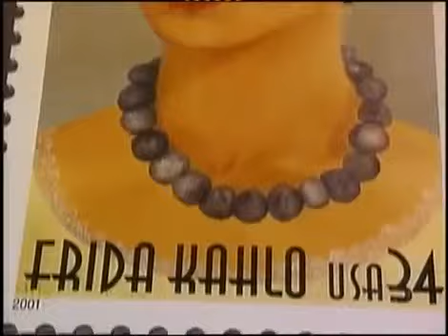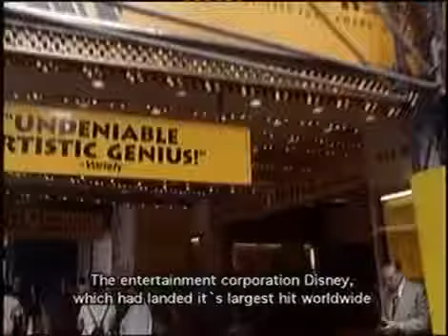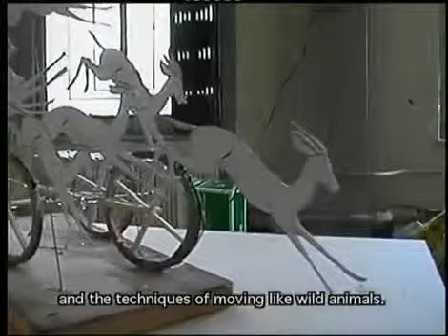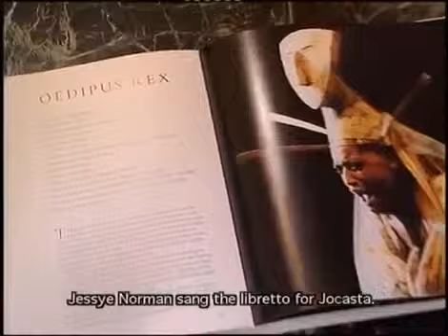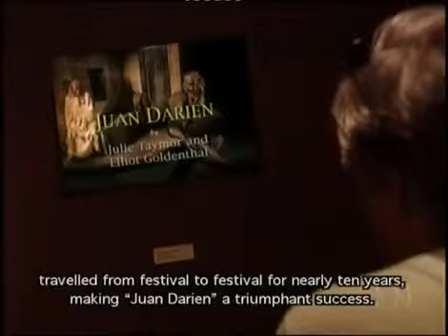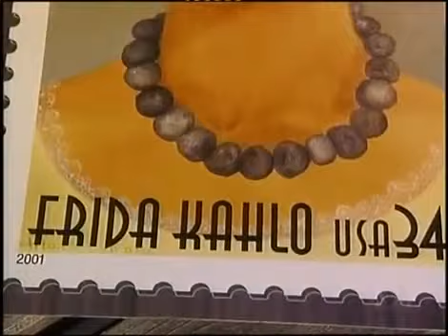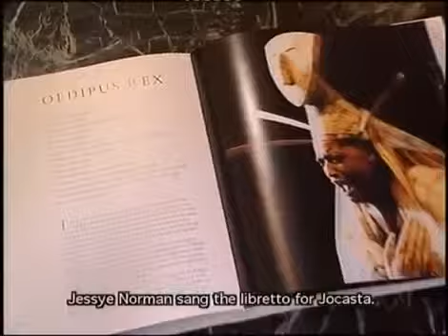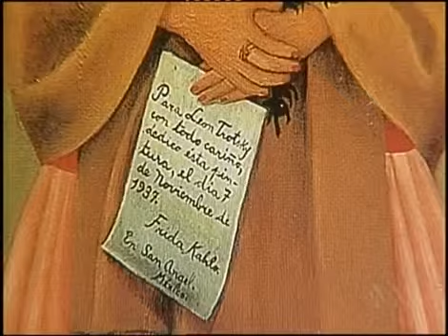Julie Taymor: Playing with Fire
2002 documentary on the work of theatre maker Julie Taymor with a particular focus on the filming of her biographical feature "Frida" starring Salma Hayek. In it Taymor also expands on her.

Tony Award winner Julie Taymor (The Lion King) asks the question, "Why do we do what we do?" Taymor proposes ways to answer this lifelong question through the story that inspired her work on.

Lecture Hall at Colloredo-Mansfeld Palace; June 25, 2015 video: Tomáš Jáně.

1992 documentary about the work of theatre maker Julie Taymor with a particular focus on the staging of "The Tempest" in New York City. Presented by magicians Penn & Teller, it is particularly.

COMING TO CINEMAS FROM JUNE 2015 From the director of The Lion King, Julie Taymor (Frida,